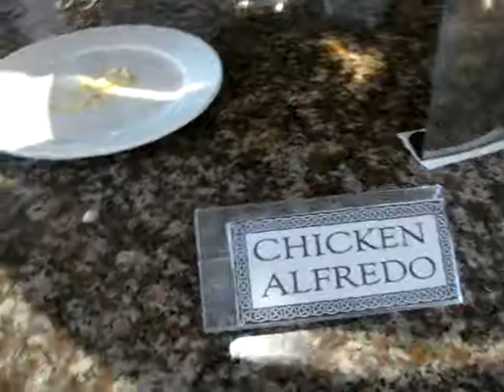Boracay Family Trip November 2011